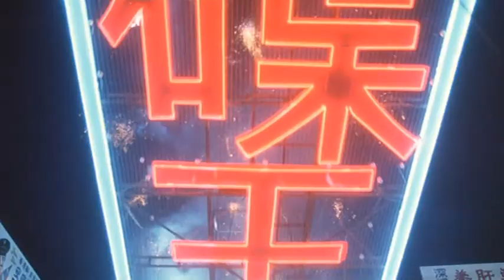Crime Story Trailer (1993) [Hong Kong Legends]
The Hong Kong Legends trailer. For more information about this now-defunct distribution company, check out

Summary: A special agent assigned to protect a wealthy business magnate. However, when the businessman is kidnapped in a daring ambush, he teams up with a seasoned detective to crack the case. But soon he discovers the case isn't that simple.